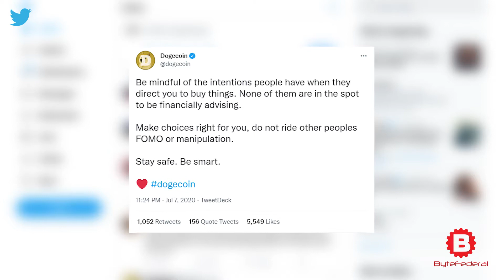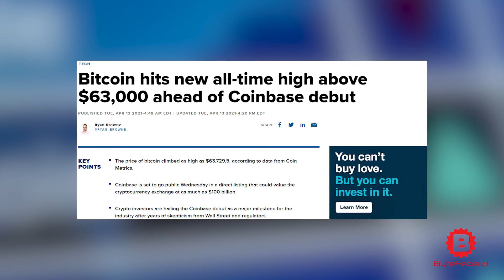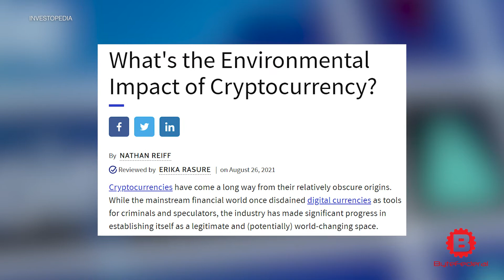Bitcoin Vs. Dogecoin, What Is The Difference?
Based on their enormous returns, Dogecoin and Bitcoin are dominating news coverage in the investment industry. While both are cryptocurrencies, there are major differences between the two.

Most significantly, Dogecoin is not bound by a finite supply. Bitcoin, on the other hand, is more valuable and stable.

Ready to Go Bank, Yourself? Join the cryptocurrency revolution. Choose Byte Federal Bitcoin ATMs as your trusted cryptocurrency source.

To learn more about how Bitcoin and Dogecoin differ, READ